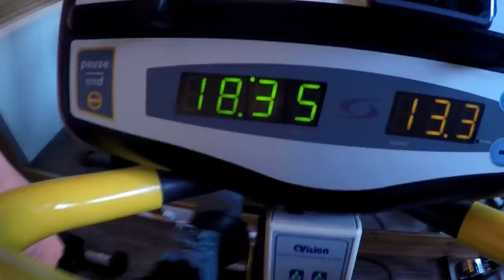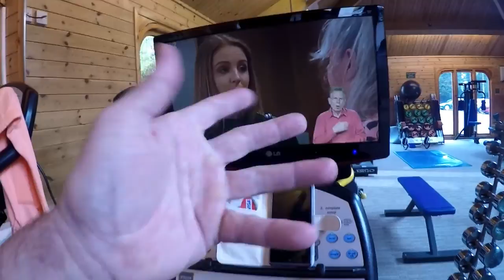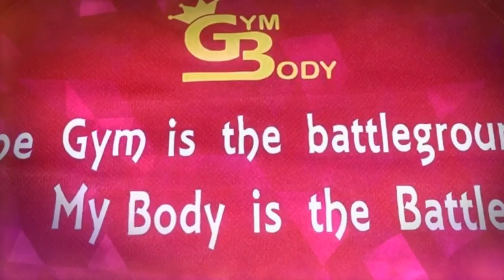Sunday Early Cardio and Breakfast Waffle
Sunday Morning Early Cardio and Breakfast with Lots of Waffle